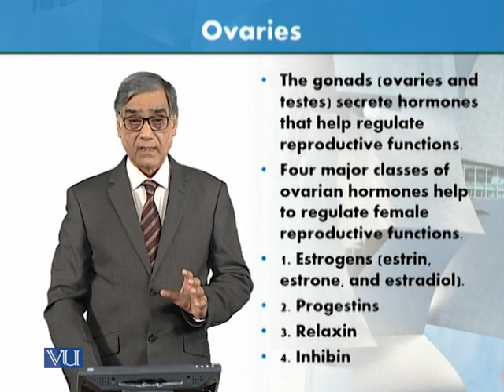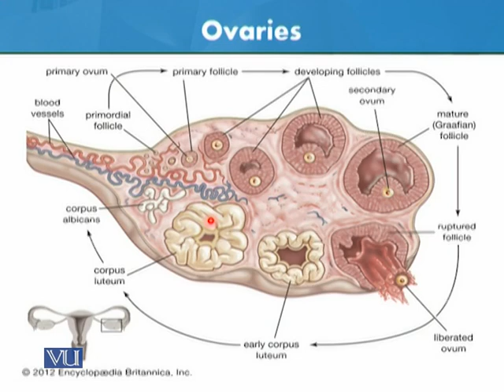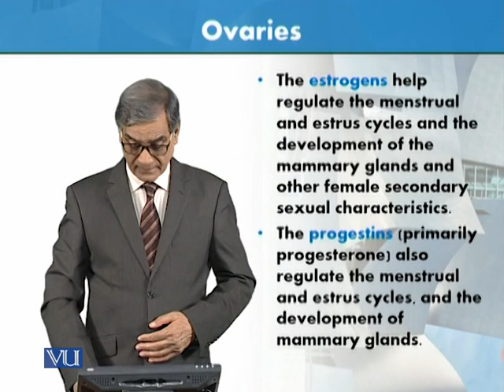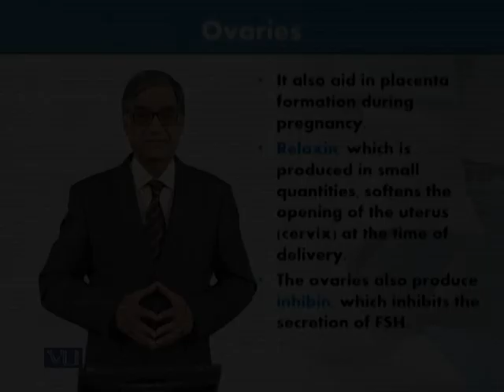Ovaries | Animal Form & Function 1 (Theory) | ZOO516T_Topic136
Topic136: Ovaries,
By Dr. Javed Iqbal